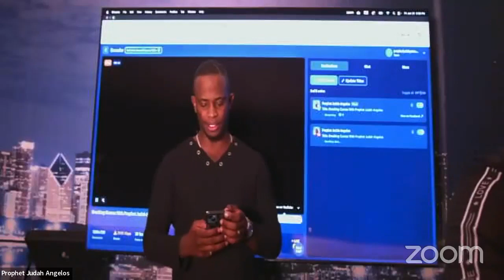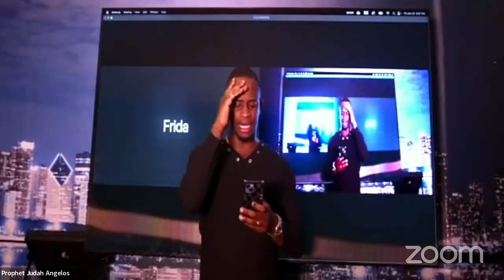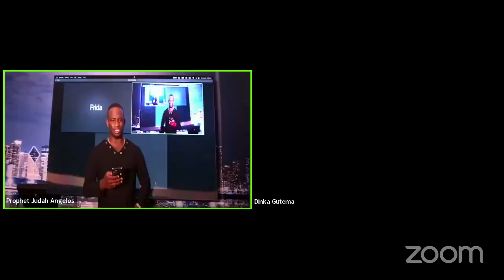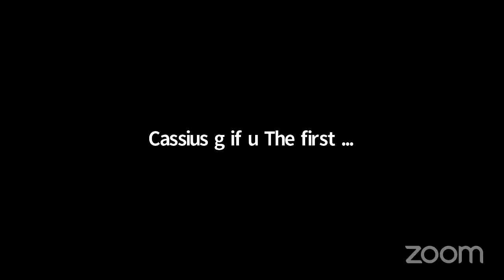90 Days of Prayer & Prophecy || Breaking Curses (Day 19) Replay June 13, 2023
Get notified every time we release a new video

WHERE TO SUPPORT
► Give via ZELLE - (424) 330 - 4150